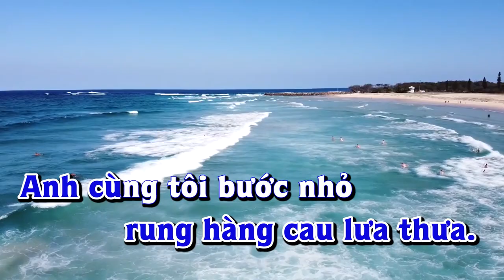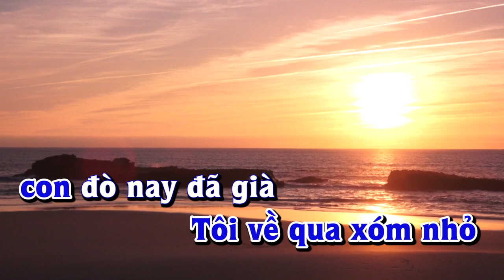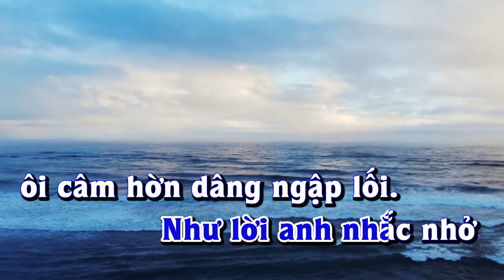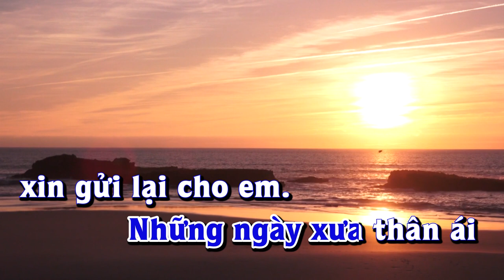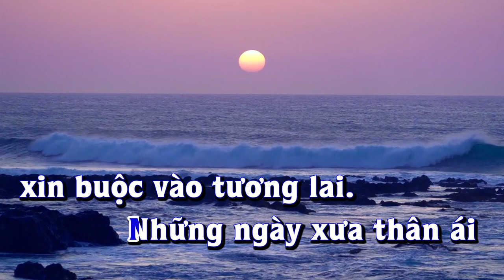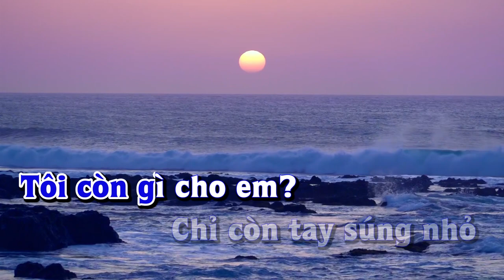Karaoke - NHỮNG NGÀY XƯA THÂN ÁI Tone Nam | Lê Lâm Music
Lê Lâm Music KaraokeNHỮNGNGÀYXƯATHÂNÁIToneNam
KaraokeNhạcSốngNHỮNGNGÀYXƯATHÂNÁIToneNam